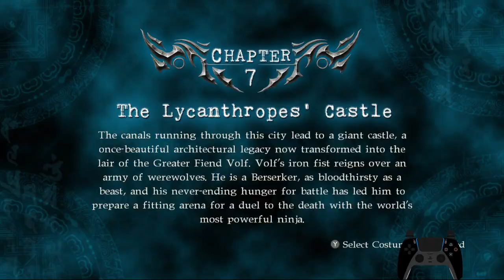Ninja Gaiden 2 Sigma Chapter 7: The Lycanthropes' Castle | No Commentary Walkthrough - Gameplay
Ninja Gaiden 2 Sigma Chapter 7: The Lycanthropes' Castle | No Commentary Walkthrough - Gameplay"! In this dark and intense chapter, Ryu Hayabusa enters the terrifying Lycanthropes' Castle, a stronghold filled with deadly enemies and dark secrets. The castle is a labyrinth of danger, with powerful lycanthropes and other monstrous foes lying in wait. As Ryu navigates through the twisted corridors and eerie chambers, he must use all of his skills to survive the challenges that lie ahead.

This no-commentary walkthrough allows you to fully immerse yourself in the action-packed gameplay and atmospheric design that make Ninja Gaiden 2 Sigma a legendary title. Chapter 7, "The Lycanthropes' Castle," is a key part of Ryu's journey, offering some of the most intense combat encounters in the game.

Whether you're a seasoned Ninja Gaiden player or new to the series, this walkthrough provides a thrilling and immersive experience of one of the most iconic action games.